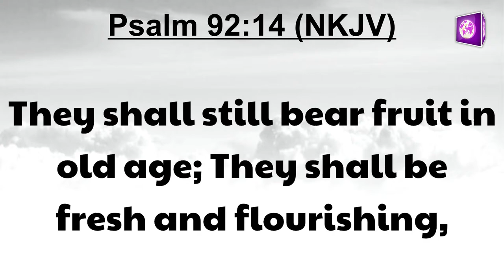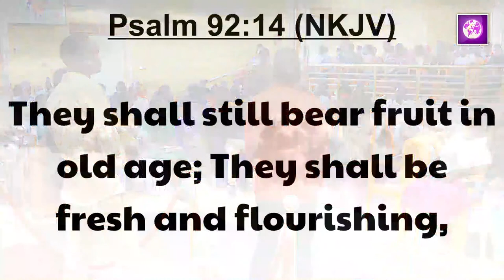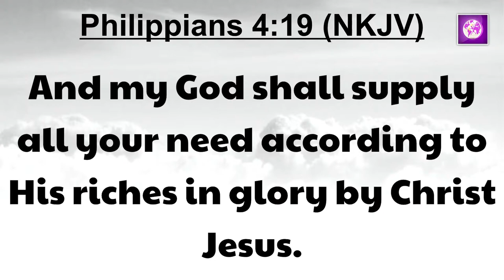If You Believe - Pr. James Victor Lubwama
Podcast Links:
1- Anchor |